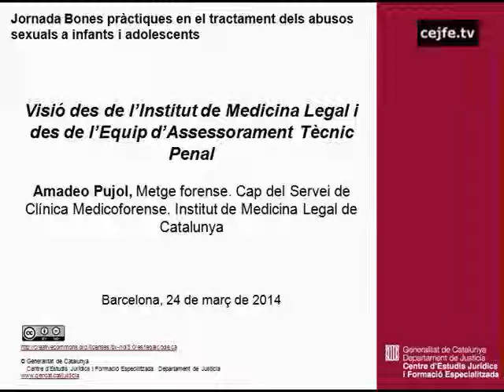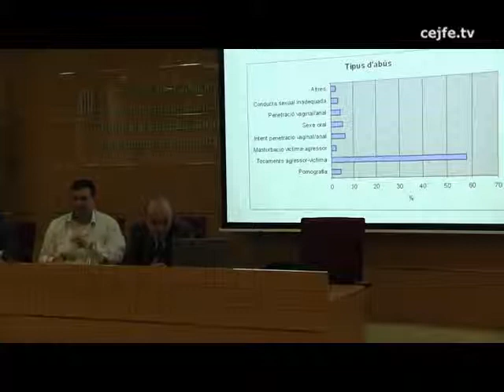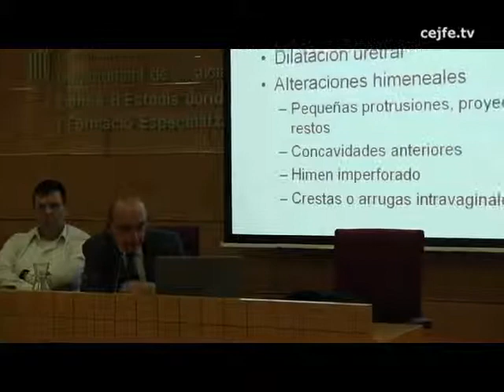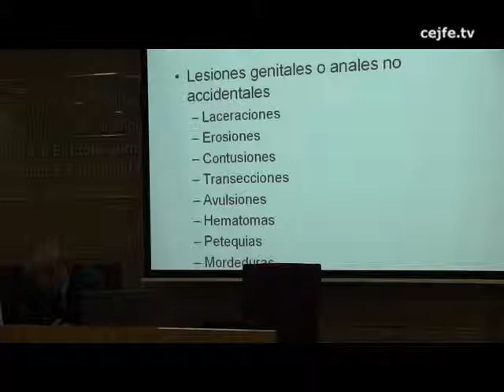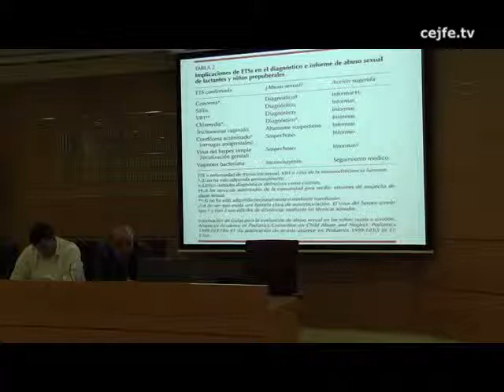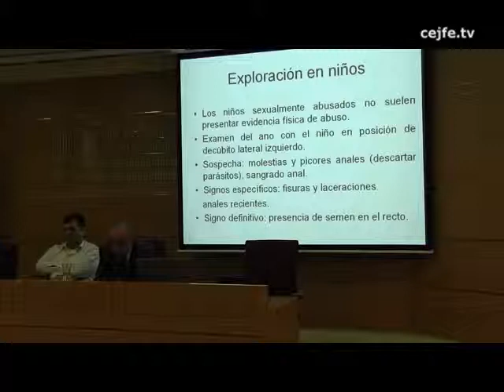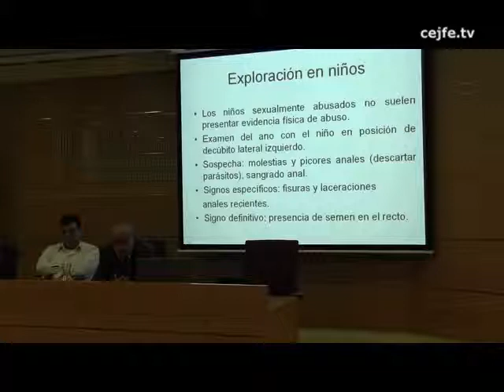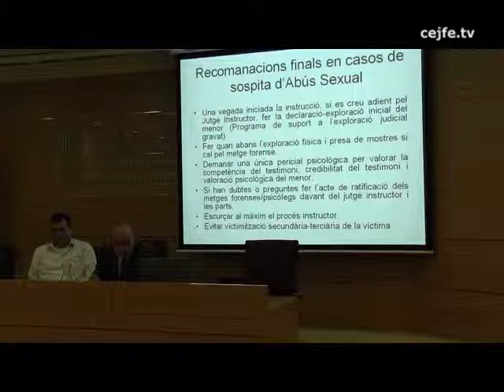Jornada de Bones Pràctiques en el tractament dels abusos sexuals a infants i adolescents (9/10)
Visió des de l'Institut de Medicina Legal i des de l'Equip d'Assessorament Tècnic Penal. Amadeo Pujol, Metge forense. Cap del Servei de Clínica Medicoforense. Institut de Medicina Legal de Catalunya.